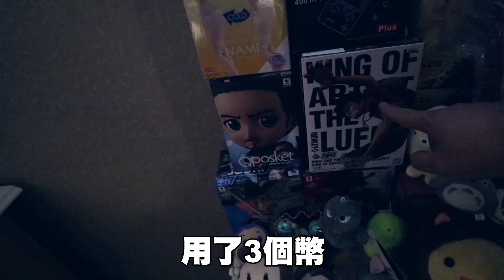【台Vlog野】沉迷打彈珠...係咁中99粒😱想走都走唔到🇹🇼 Day3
✚✚小牛匠餐廳 (西門店)
地址： 108台灣台北市萬華區西寧南路117號2樓

✚✚ 屎萊姆的3次元 ▶ 星期一、三、五 6:30pm 更新

✚✚ 屎萊姆瘋狂世界▶  不定時更新
Board野/打機野/動漫開箱

▄▄▄▄▄▄▄⭕️ 精選影片⭕️ ▄▄▄▄▄▄▄▄

▄▄▄▄▄▄▄📀 播放清單📀 ▄▄▄▄▄▄▄▄

▶ 屎萊姆IG：Slime3D
▶ 屎嫂IG：Slime_So